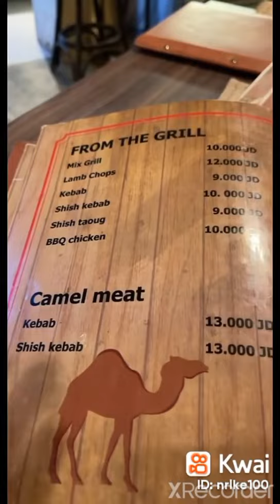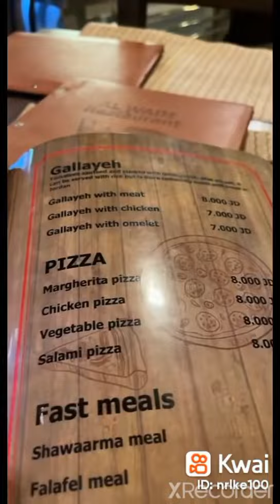مشوارنا إلى مطاعم وادي موسى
مطاعم وادي موسى مطعم في غاية الروعة